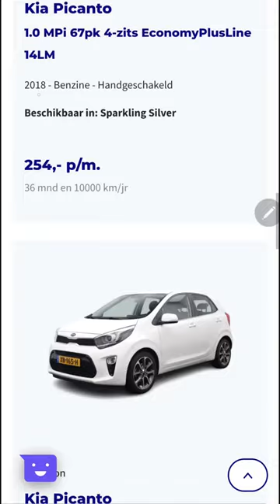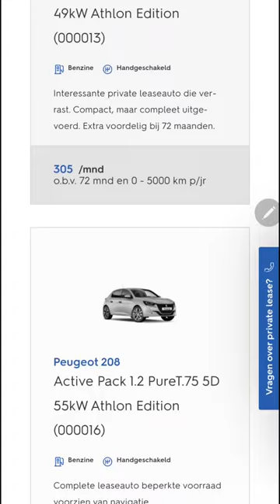أفضل ٣ شركات بهولندا للحصول على عقد استاجار سيارة طويل الأمد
إعداد وتقديم : أحمد حامد
تابعني على فيسبوك - Facebook :

بالبدابة خليني اشرحلكم بسرعة شو يعني برايفت ليس.. الموضوع ببساطة انك تستاجر سيارة لعدة سنوات مقابل مبلغ شهرية ثابت وهالمبلغ بيتضمن الضريبة والتامين والصيانة ،،يعني كل يلي عليك بس تعبي السيارة بينزين وتمشي وطبعا بيختلف المبلغ الشهري مع اختلاف نوع السيارة ومواصفاتا ومدة العقد وعدد الكيلومترات يلي متوقع تمشيها كل سنة ..وهلا شو هنن اشهر ٣ مواقع للبرايفت ليس بهولندا

ALD Automotive
بتحتل المركز الأول كافضل شركة تاجير سيارات لعام 2023 حسب تصنيف موقع VRZ.nl مع العديد من خيارات التاجير المتنوعة

Alphabet
اما المركز التاني فكان لشركة الفابت ولي صنفت كتاني افضل شركة تاجير سيارت بهولندا باسطول كبير ومتنوع من السيارات الحديثة

Athlon
اما بالمركز التالت فا حصلت شركة اتلون على مقعد من بين افضل 3 شركات بهولندا والشركة بتقدم عروض كتير بتبدا من حوالي 200 يورو بالشهر .